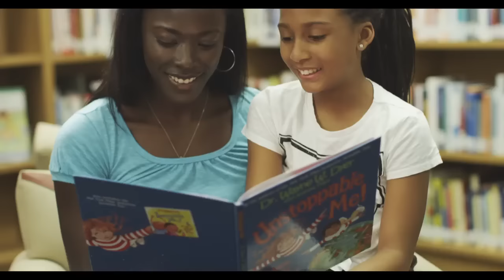BLCS Dreams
Cast by AE Casting, Produced by Media3Sixty for Comcast